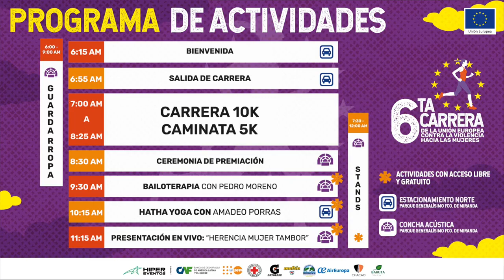Día Internacional de la Eliminación de la Violencia contra la Mujer. ♀️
La Delegación de la UniónEuropea 🇪🇺 y las Embajadas de los Estados miembros en Venezuela 🇩🇪🇪🇸🇫🇷🇮🇹🇳🇱🇵🇱🇵🇹 se unen para compartir este mensaje en conmemoración del Día Internacional de la Eliminación de la Violencia contra la Mujer. ♀️